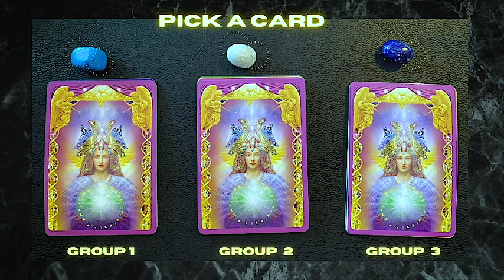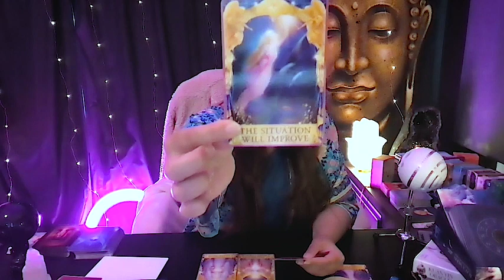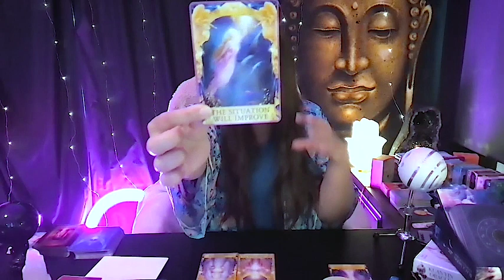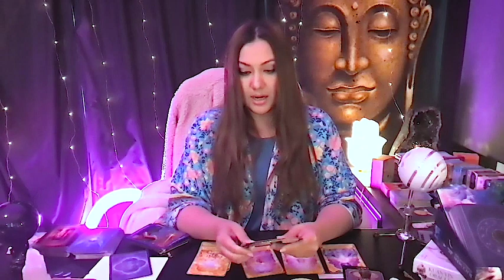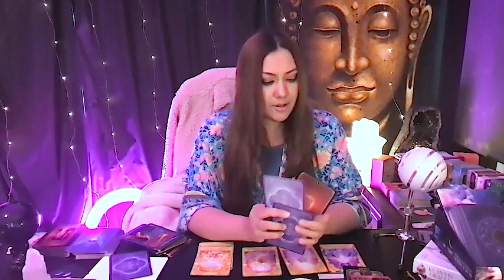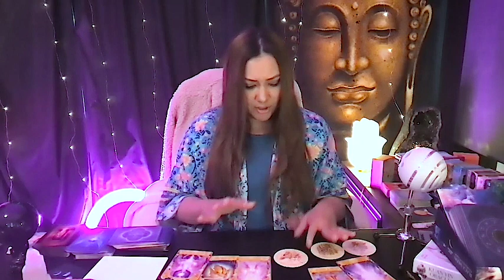YES OR NO - A quick answer - Tarot Prediction and Angel Guidance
Timestamps
Group 1 -  1:27
Group 2 -  05:42
Group 3 -  12:00

I hope this video brings you the guidance and clarity that you need at this time
To leave a sacred offering / energy exchange

To book a private reading, please head over to my
Bookings are now open for February 2021
For cosmic and life guidance, hop over to my instagram : Alyonna.Angelica.
Also look me up on TikTok for daily card pulls.

Alyonna Angelica